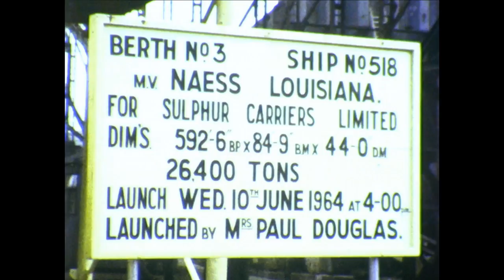Launch of the M.V. Naess Louisiana - Haverton Hill, Middlesbrough, England, on 10 June 1964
This cine film shows the launch of the M.V. Naess Louisiana at Haverton Hill, Middlesbrough, England, on 10 June 1964. The ship (a tanker sulphur) was built for Naess Denholm & Co by the Furness Shipbuilding Co., Ltd, at their Haverton Hill yard. The ship was launched by Mrs Paul Douglas.